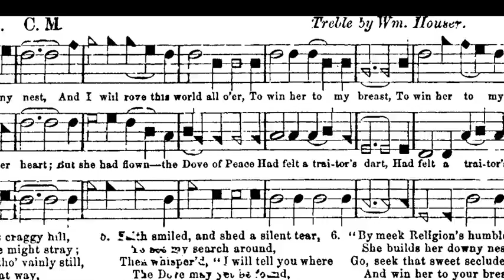Letter to my younger self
Violence and hostility are symptoms of spiritual isolation, not marks of realism or maturity.